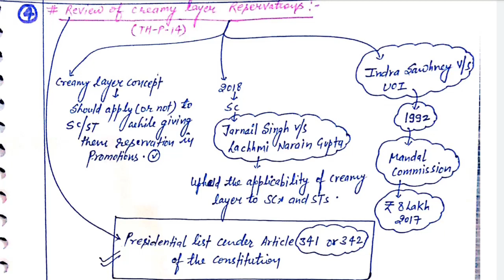11 DECEMBER 2019 UPSC DAILY NOTES MAKING SERIES For IAS | दैनिक नोट बनाना सीखे | BEST NOTES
10 DECEMBER 2019 UPSC DAILY NOTES MAKING SERIES For IAS | दैनिक नोट बनाना सीखे | BEST NOTES

DAILY NOTES MAKING SERIES | दैनिक नोट बनाना सीखे | THE HINDU CURRENT AFFAIRS
BY P.N SHARMA SIR